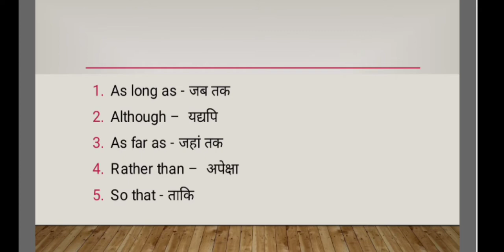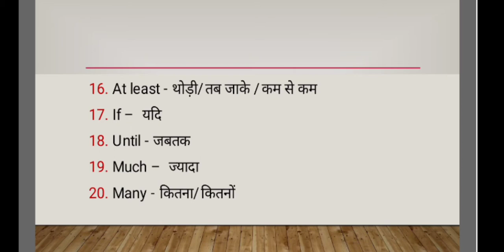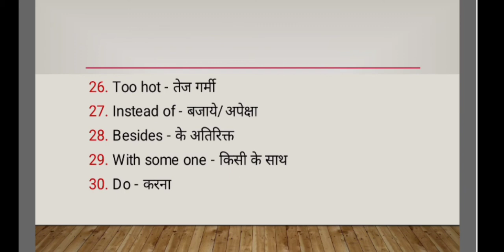Basic English Vocabulary Part - 4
Is video mein English ke kuch Basic word ke upar discuss kiya gya hai jo hamesha daily use mein jarorat parta hai. Yha video Basic English ka part - 4 hai. pahle  3 part ka link apko niche mil jayeaga.

6. Irrational numbers

8. Trigonometry table

9. Basic Algebra formula